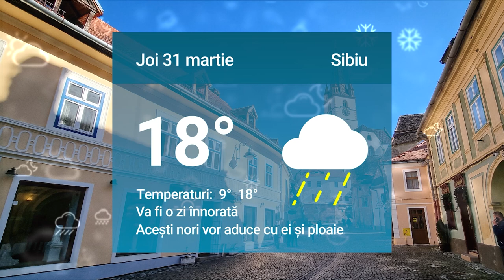Știrile zilei la Sibiu 🗞Se redeschide strada Goga pe porțiunea din zona Stadionului Municipal 🛣️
Se redeschide strada Goga pe porțiunea din zona Stadionului Municipal 🛣️

Un influencer sibian laudă Sibiul pe Instagram 📷

Sibian atacat de câini la Troiță în Șelimbăr🐕